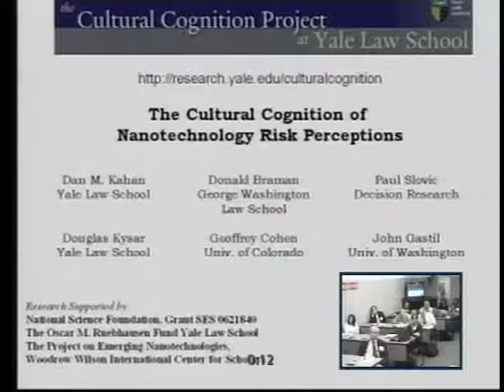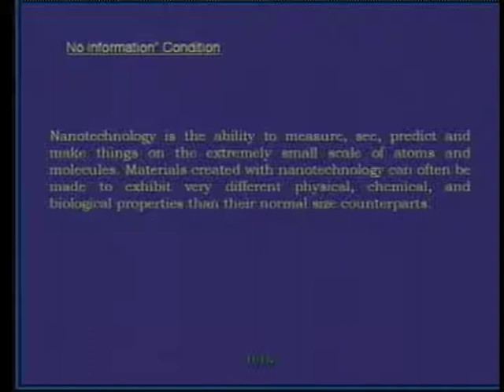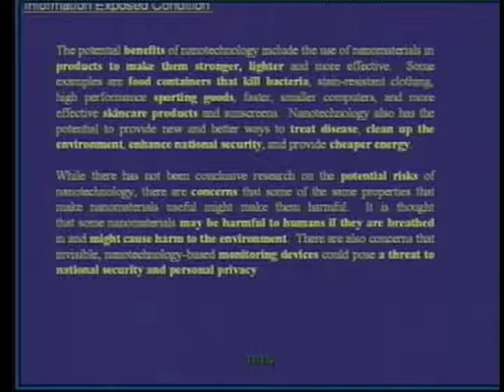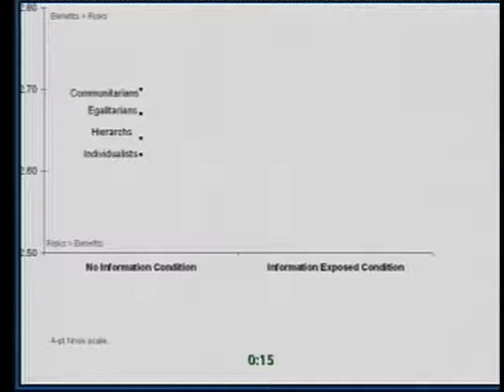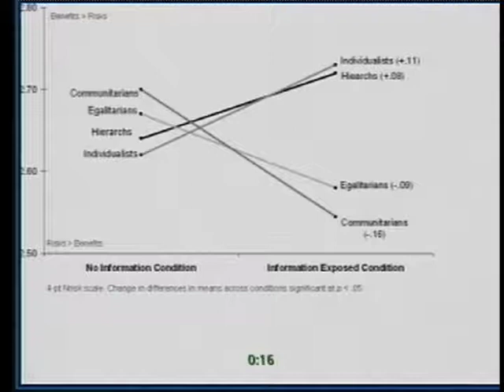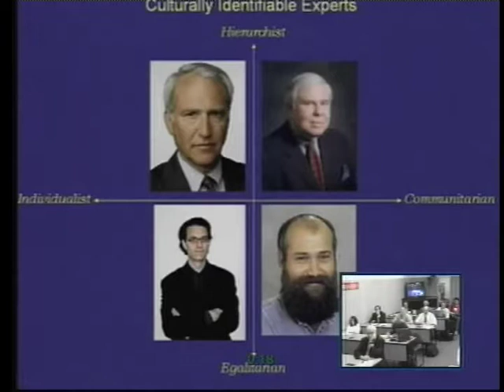Cultural Cognition Pt 1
Cultural Cognition of Nanotechnology Risk Perception
by Dan Kahan - Yale Law School